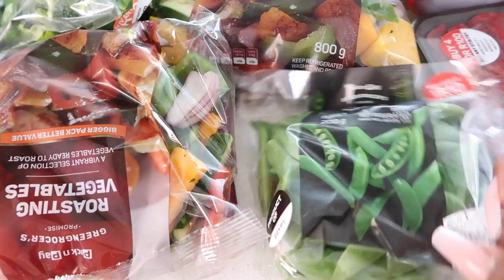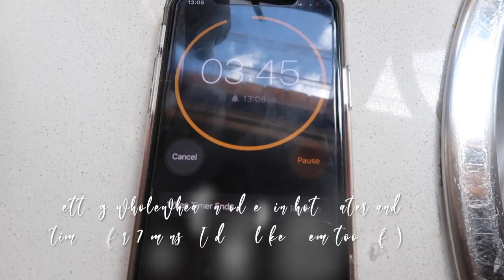Grocery Haul & MEAL PREP for a BUSY WEEK!!! | HEALTHY EATING & HEALTHY LIVING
**OPEN ME**

Hey Everyone!!

So meal prepping for me is not something I do all the tim e, but when I know I have a busy week coming up, it makes things easy for me. So this past weekend, I opted to meal prep and record the whole process for you.

Do you meal prep?

xoxo
JK

JK.

Hi!

K.